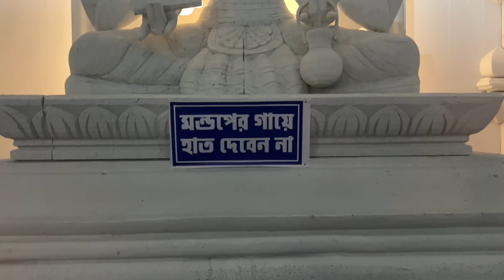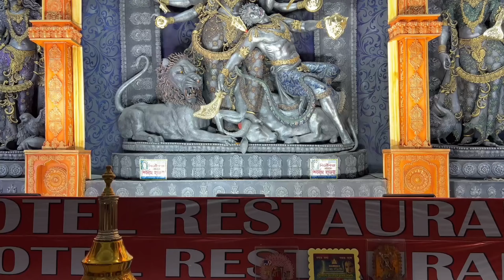চুনাখালি দুর্গাপূজো ২০২৩ || ড্রোন শট😱 || berhampore Durga Puja 2023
চুনাখালি দুর্গাপূজো ২০২৩ || ড্রোন শট😱 || berhampore Durga Puja 2023 durgapuja2023 ​⁠